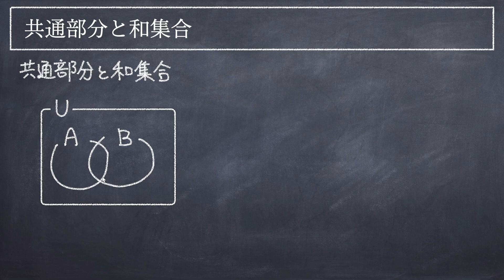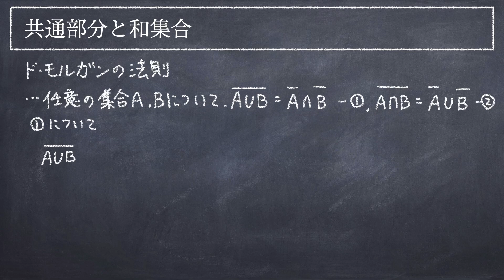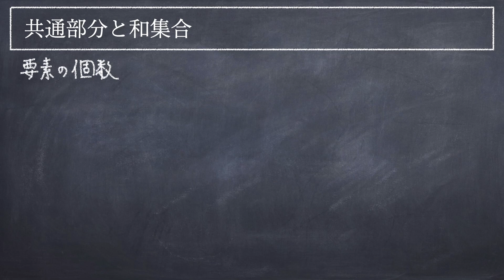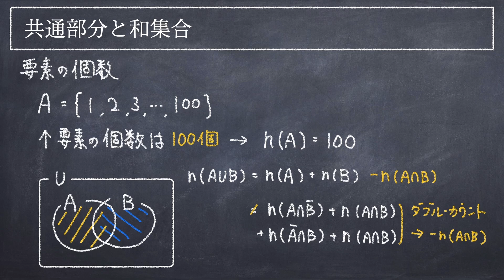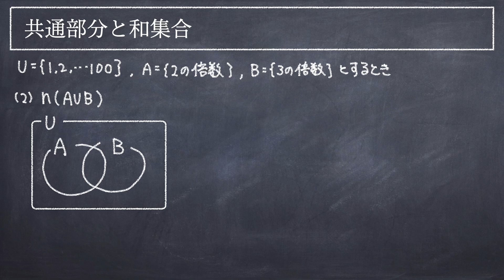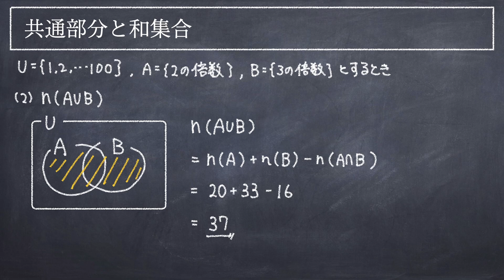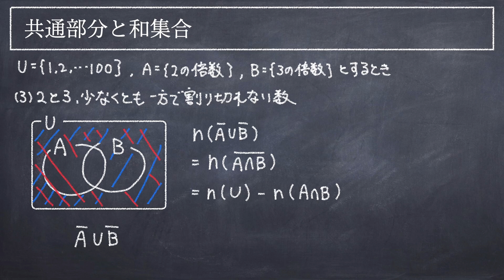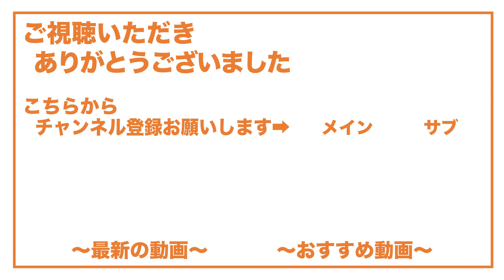「かつ」？「または」？もはや日本語の問題やん…【バカのための数学 | 和集合と共通部分｜ドモルガンの法則】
解説スライド▼

ガチで勉強したい人は、メンバーシップで限定動画を公開したり、勉強相談やったりしてるので、興味がある方は概要確認してみてくださいー▼

個別指導をご希望の場合は、公式ラインにご連絡ください！

ゲーム実況とか色々やってるお遊びチャンネルもやってるので、よければ覗いてみて！▼